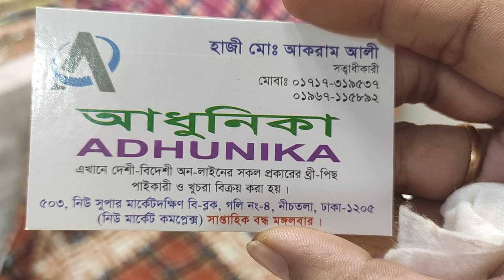অবিশ্বাস্য কম দামে বুটিক থ্রি পিস কিনুন 😱/New Cotton 3-Piece Collection 😍